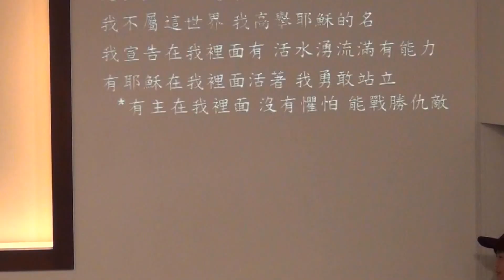2013忠明教會聖誕晚會- 詩歌手語-" 滿有能力"- 婦女團契手語班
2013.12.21-忠明教會聖誕晚會
 詩歌手語-" 滿有能力"- 婦女團契手語班